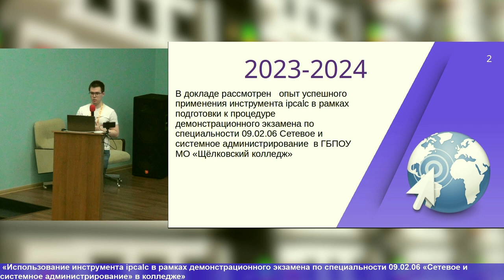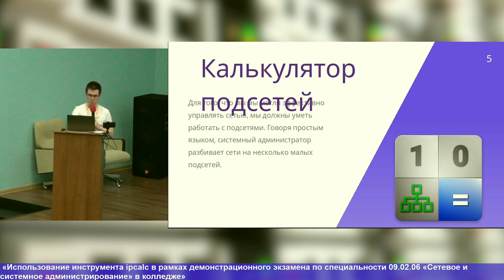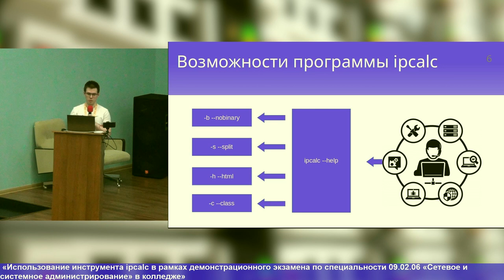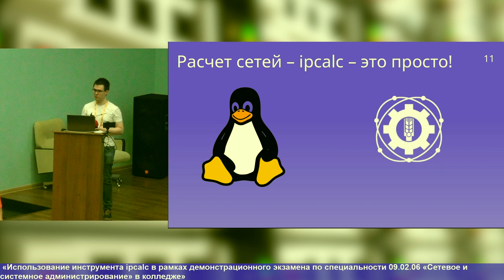Использование инструмента ipcalc в рамках демонстрационного экзамена по специальности 09.02.06 «Сет…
Использование инструмента ipcalc в рамках демонстрационного экзамена по специальности 09.02.06 «Сетевое и системное администрирование» в колледже» (Михаил Черноморец, OSEDUCONF-2024)
* Михаил Черноморец

В докладе рассмотрен опыт успешного применения инструмента ipcalc в рамках подготовки к процедуре демонстрационного
экзамена по  специальности 09.02.06 «Сетевое и системное администрирование»  в ГБПОУ МО «Щёлковский колледж»